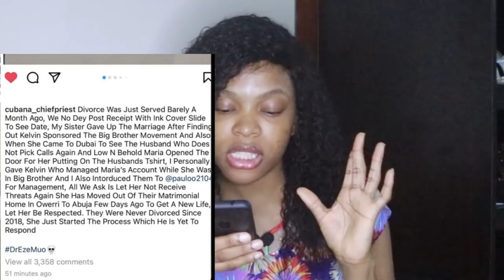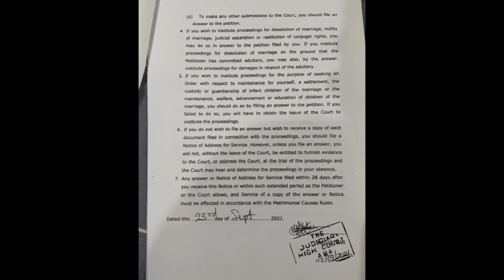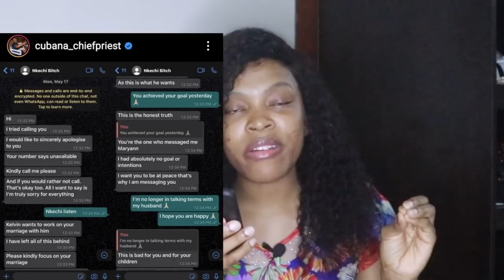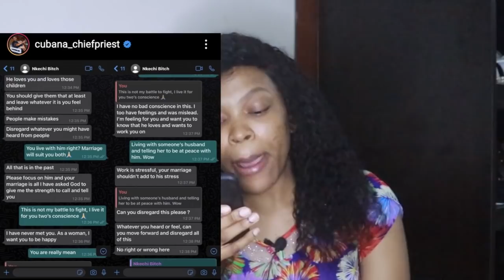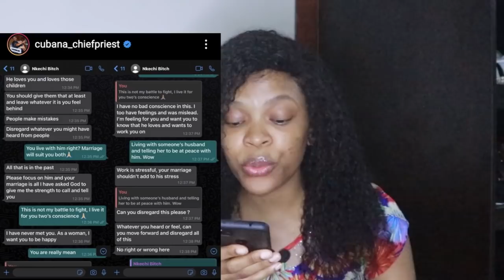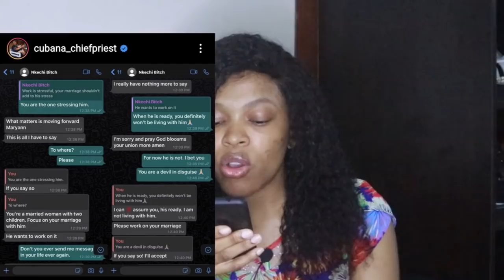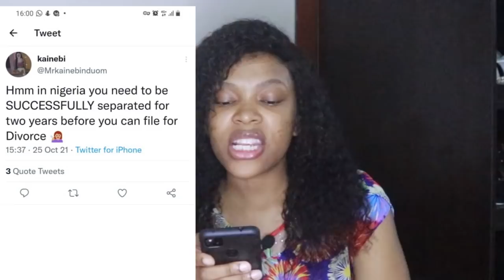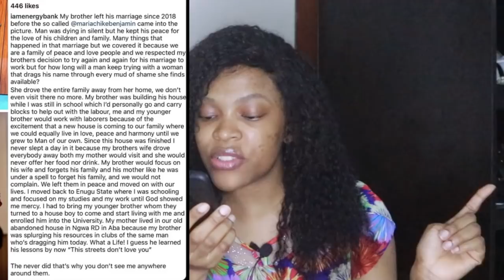MARIA APOLOGIZED TO KEVINS WIFE, CUBANA RELEASES MORE RECEIPTS, KEVINS BROTHER SPEAKS UP, GBAS GBOS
MARIA APOLOGIZED TO KEVINS WIFE, CUBANA RELEASES MORE RECEIPTS ON THE MATTER, GBAS GBOS | BBNAIJA 2021